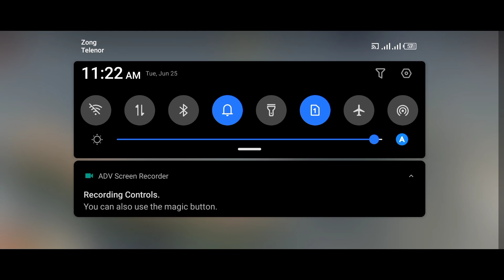Rayman Jungle Run | Online Or Offline - Android/IOS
Coming Soon More Videos Stay tune

i am Using Device
Tecno Camon 16 premier + BlueStacks Player
Video Recording ADVS  + Msi Afterburner